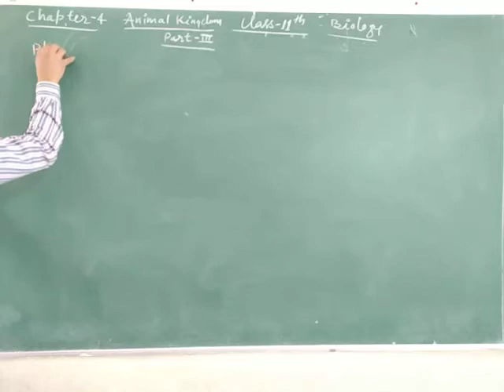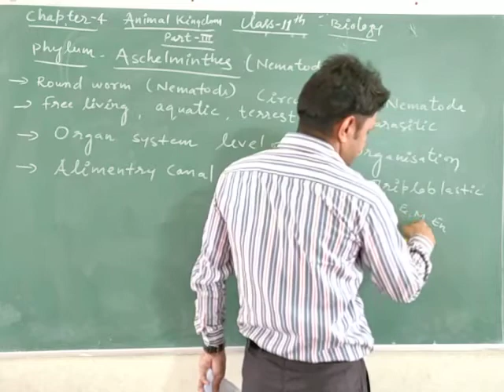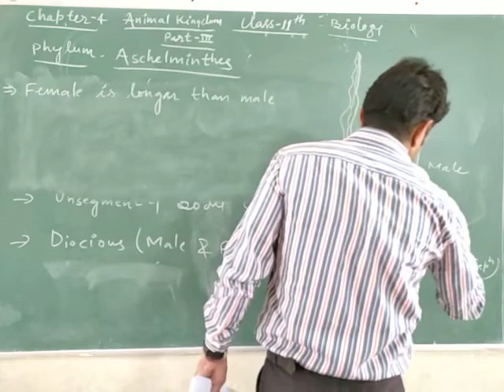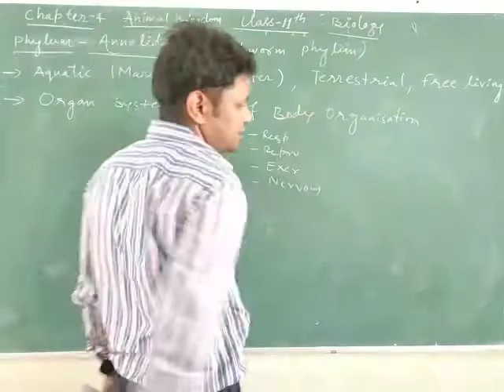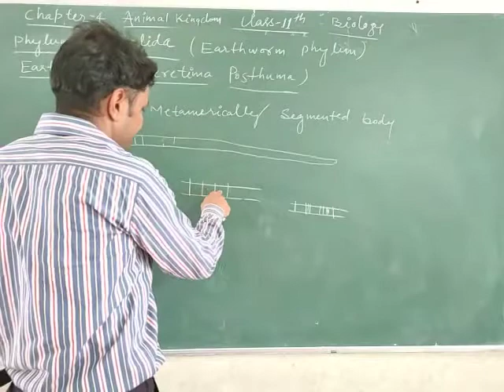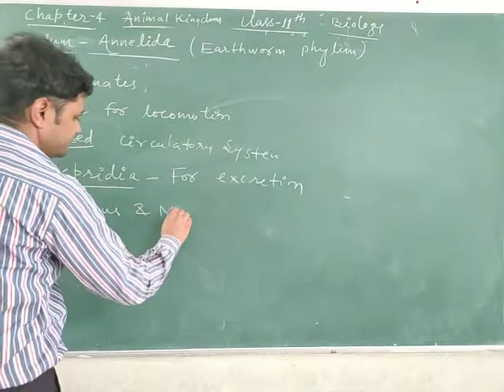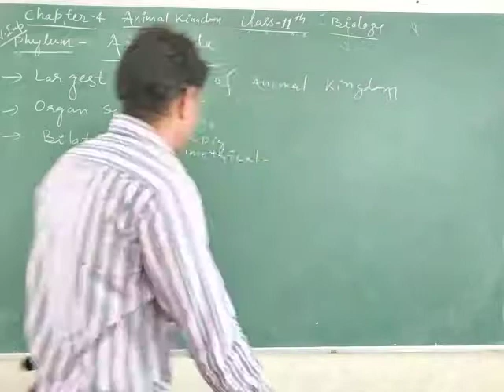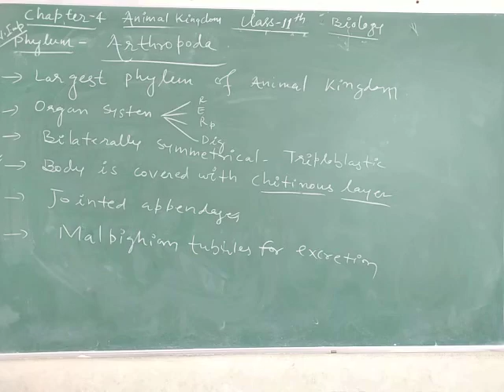CLASS:-11 BIOLOGY CH:-4 ( ANIMAL KINGDOM ) PART:-3